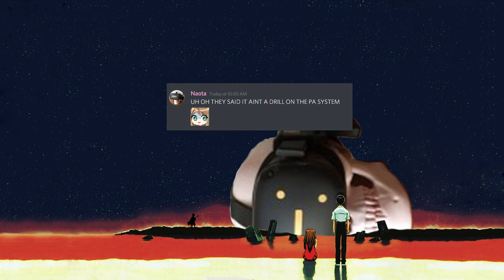End Of Beaky